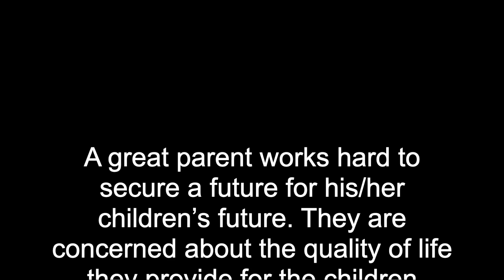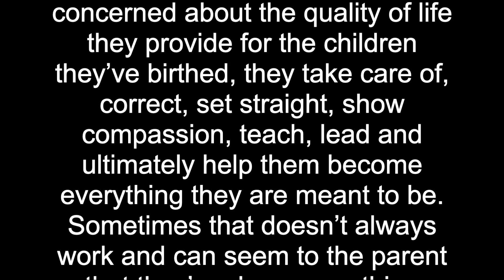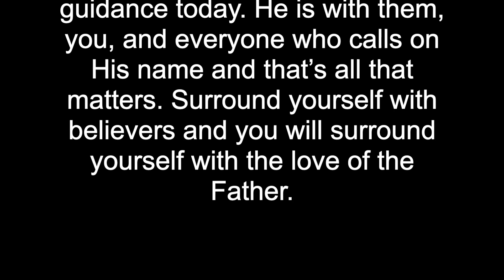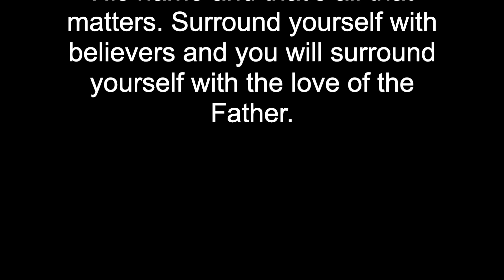Daily Devotion Wednesday 7/20/22